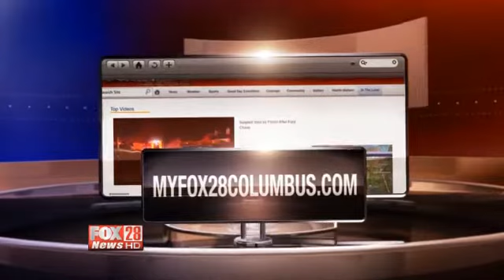FRIDAY: Chef Moe's After Halloween Recipes